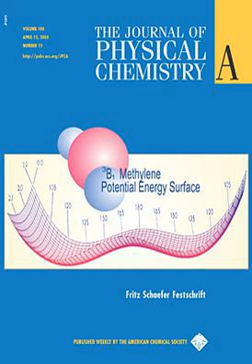The Journal of Physical Chemistry | Wikipedia audio article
00:00:59 1 Editors-in-chief
00:01:44 2 Popular Culture
00:02:02 3 See also

- Socrates

SUMMARY
The Journal of Physical Chemistry A is a scientific journal which reports  research on the chemistry of molecules - including their dynamics, spectroscopy, kinetics, structure, bonding, and quantum chemistry. It is published weekly by the American Chemical Society.
Prior to 1997 the title was simply Journal of Physical Chemistry. Owing to the ever-growing amount of research in the area, in 1997 the journal was split into Journal of Physical Chemistry A (molecular theoretical and experimental physical chemistry) and Journal of Physical Chemistry B (solid state, soft matter, liquids, etc.). Beginning in 2007, the latter underwent a further split, with Journal of Physical Chemistry C now being dedicated to the burgeoning fields of nanotechnology, molecular electronics, and related subjects.